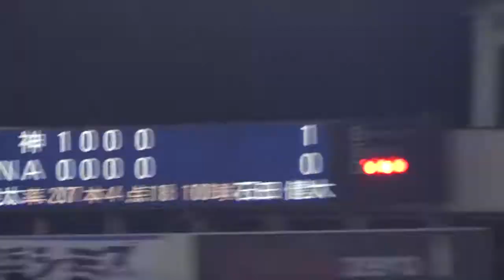ＤｅＮＡベイスターズvs阪神タイガース 2015年9月18日応援スタンド